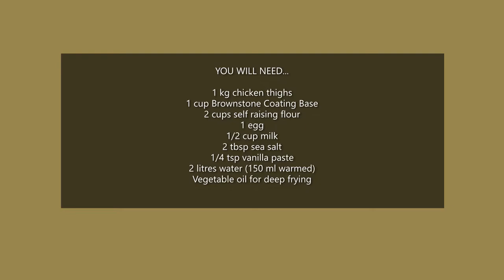Brownstone Fried Chicken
An easy to follow recipe on how to make the tastiest  fry chicken you will be proud to share with friends and family.  Speciality ingredients are available at brownstone-enterprise.com